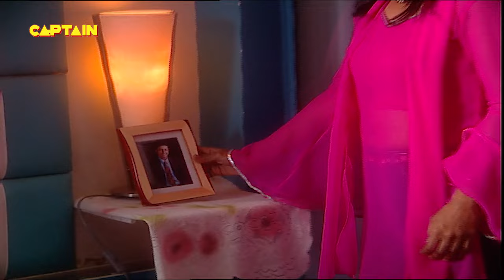भूत बंगले में रहने आए है नए लोग || Aahat S2 EP 19